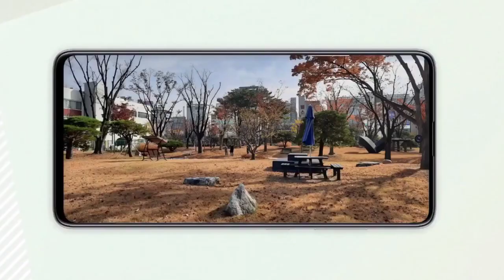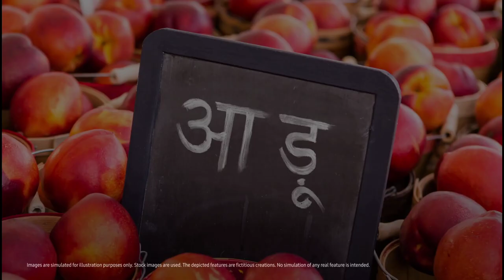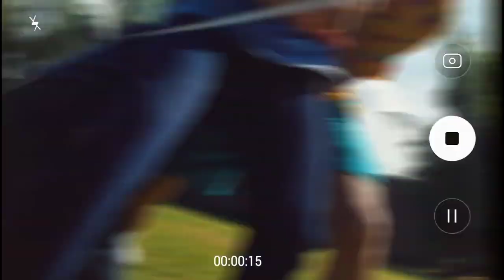Samsung Galaxy A 2020 - Exynos 9612, 64MP Quad Camera, 5000 mAh, Indisplay Fingerprint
Samsung galaxy a 2020, samsung galaxy a, samsung galaxy a 2020 price in india, samsung galaxy a 2020 launch date in india, samsung galaxy a2020, samsung, galaxy, price, specification, specs, samsung galaxy a 2020 promo, release date, unboxing, details